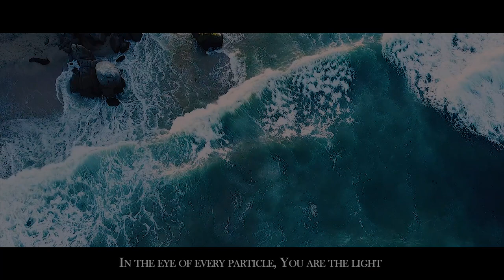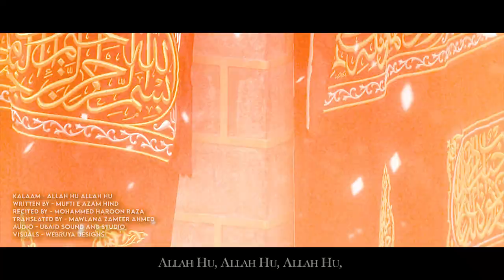Allah Hu || Mohammed Haroon Raza || Special Hamd Kalaam